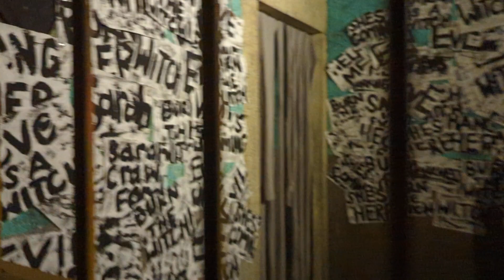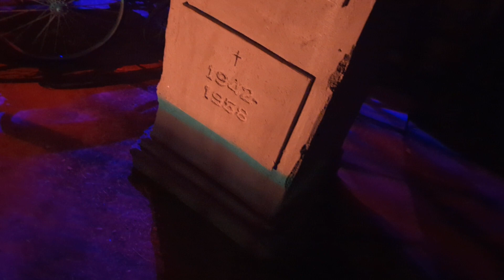Reichland Asylum 2022: The Return of Sarah Crawford part 1 Maze Walkthrough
Sarah Crawford has returned, and not even Matthias can stop her. See the first part of this new chapter of Reichland Asylum that comprises their home haunted house this year!